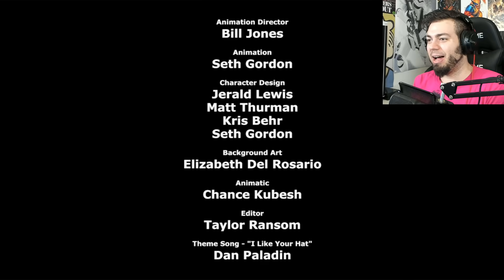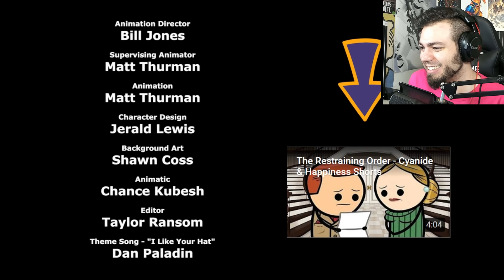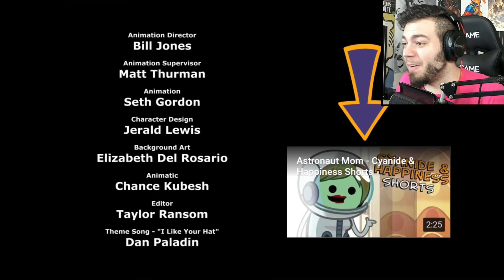LOS VIDEOS MAS RANDOM DE INTERNET - Cyanide & Happiness Compilations 24 | ZellenDust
Cyanide & Happiness Compilation, LAS MEJORES ANIMACIONES DE HUMOR NEGRO